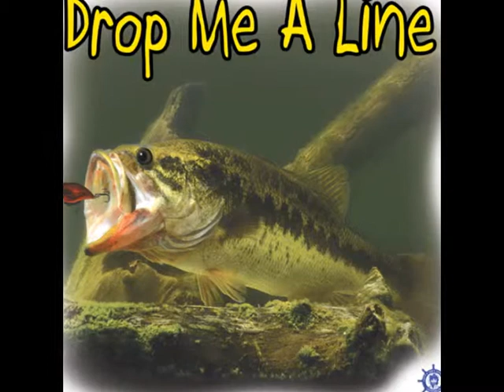Bass Fishing T Shirts Slideshow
Here is a preview of Bass Fishing T Shirts at Capt'n Tom's Artworks.